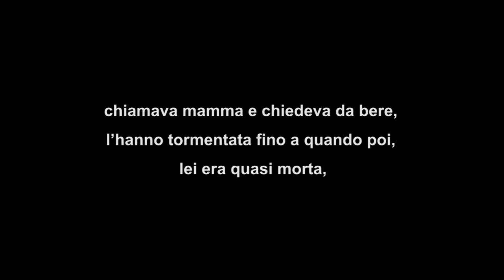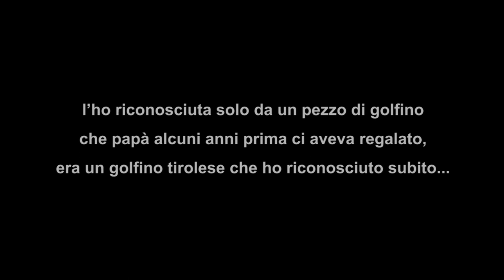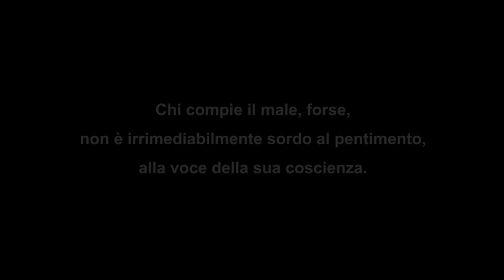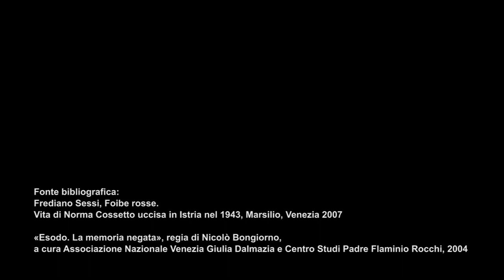Sulle tracce di Norma Cossetto. I ricordi della sorella Licia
Voce narrante: Elena Pala, Storica